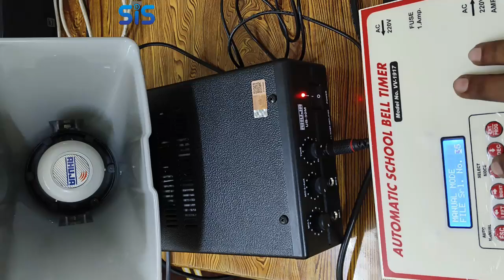AUTOMATIC SCHOOL BELL TIMER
SAKSHI IT SOLUTION
JAIPUR